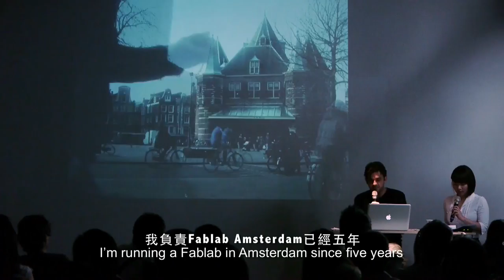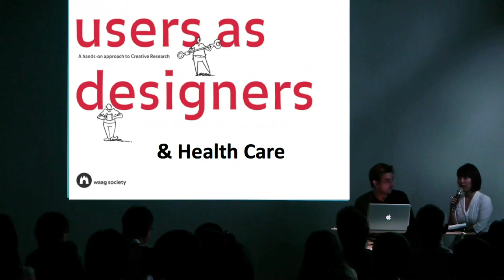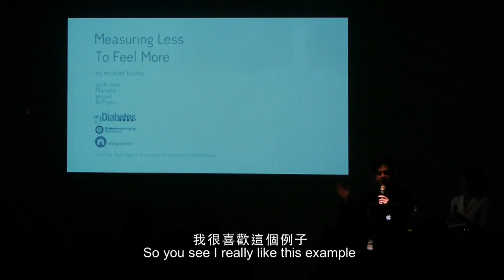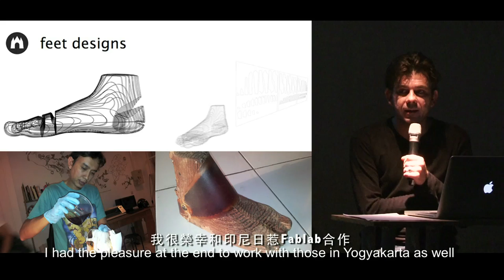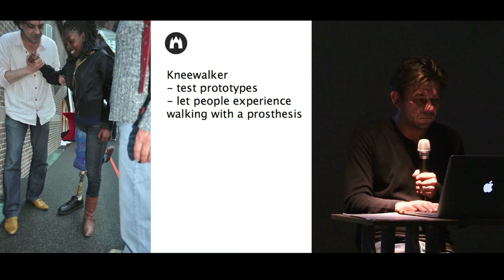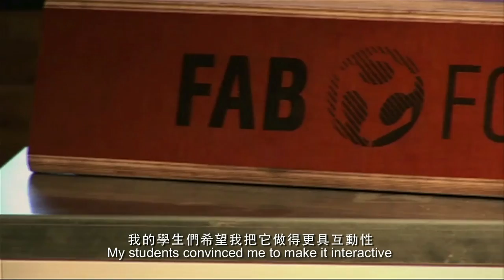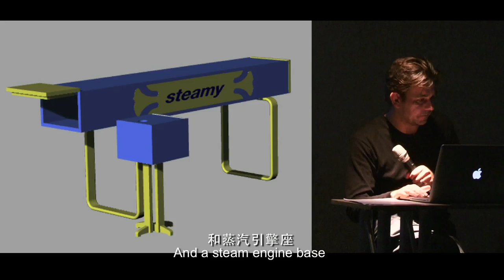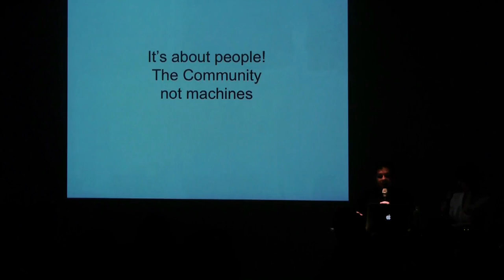NEXT Fab創客趨勢論壇 : Collaborative Flat Pack Furniture Design（平裝傢俱設計的跨域合作哲學）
DOIT X Fablab Dynamic - NEXT Fab創客趨勢論壇
邀請國內與國外知名專家及觀察者，分享FabLab的跨域合作概念與經驗，透過與國際案例分享及趨勢分析，與國內建築、設計、藝術文化相關領域學者專家進行對談，透過Fablab這個主題與平台，開啟跨領域的交流與合作。

講者 :
Alex Schaub
Fablab Amsterdam為國際Fablab中具4A最高等級的數位製造實驗室，為阿姆斯特丹跨文化媒體機構 Waag Society的合作組織。Alex Schaub ，瑞 士人，自2008年開始擔任實驗室負責人，畢業於荷蘭海牙皇家音樂學院研究所後，身兼科技工程師及管理角色，並投入許多藝術計劃及研究，對於實驗室經營方向、開發專案及國際趨勢有豐富的經驗及研究。